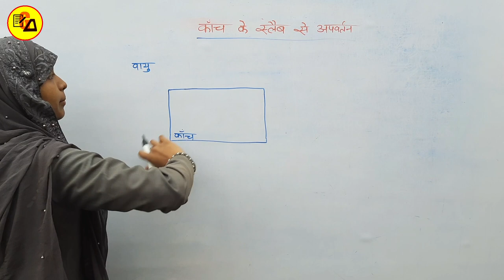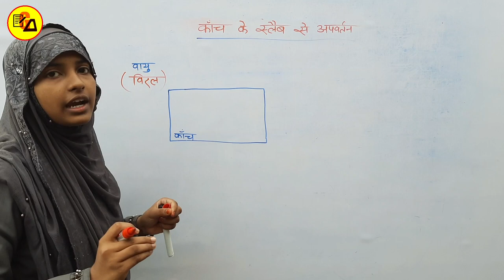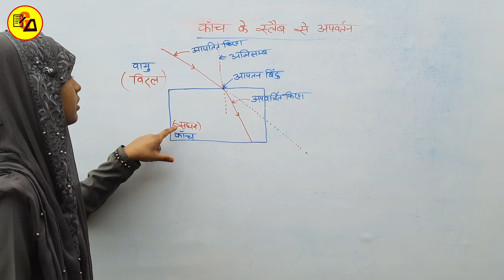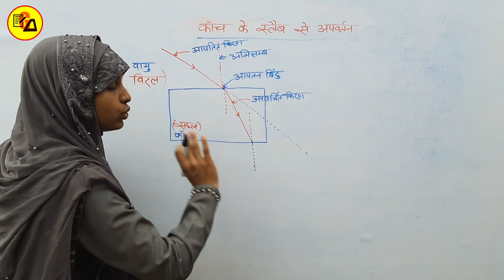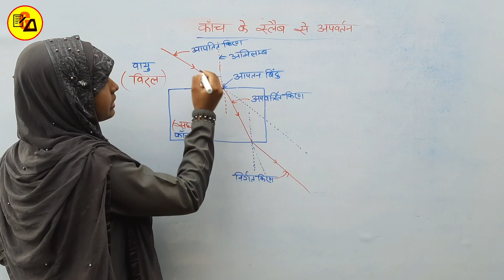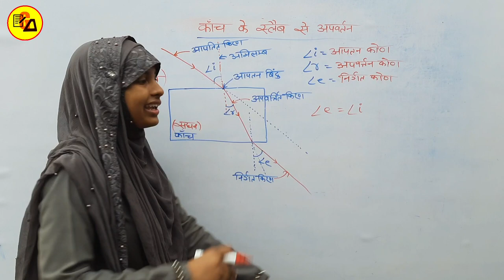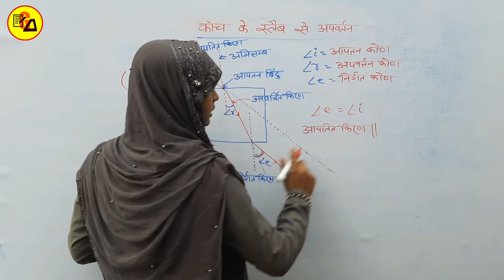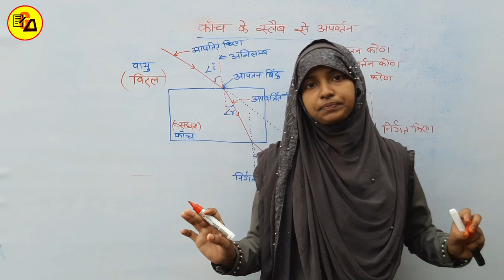Refraction of Light from Glass Slabs|कांच के आयताकार पट्टी से प्रकाश का अपवर्तन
Best Wishes :-
Hello Students in this video it has been discussed about Class 10 Physics Lesson 2 about "Refractive Index" or Refraction of Light By Glass Slabs.